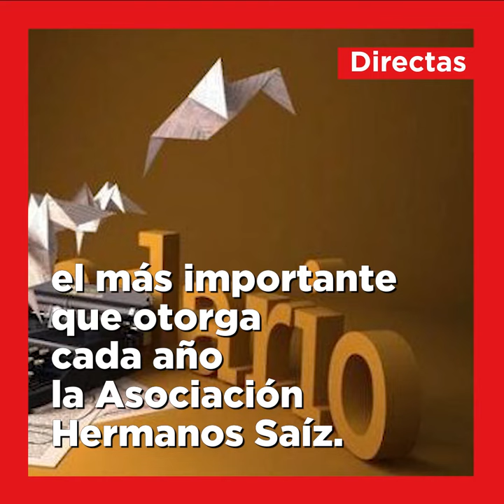Directas​​ | Noticias del 15 de febrero en Cuba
Terminando el 15 de febrero, conoce algunas de las principales noticias del día en Cuba​ con las Directas​​ de Cubadebate. ¡Dale play!